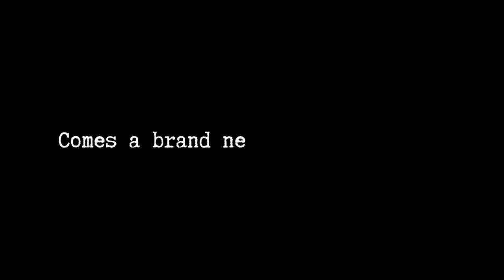The Fox and The Black Sheep - Official Trailer